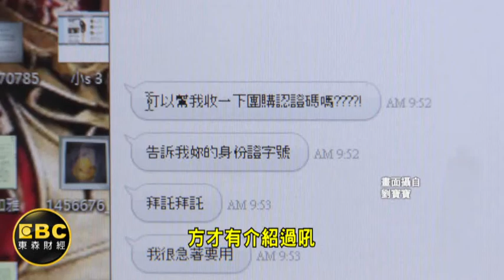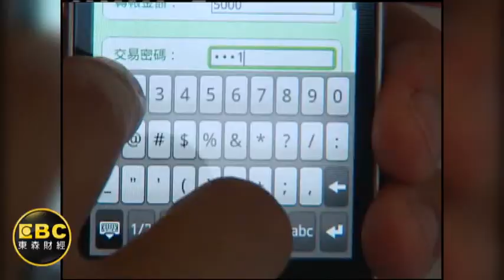GDP負轉正？南方朔妙解：詐騙業算入包轉正